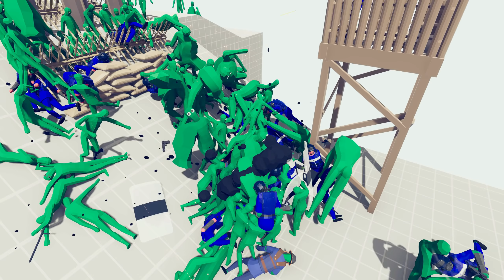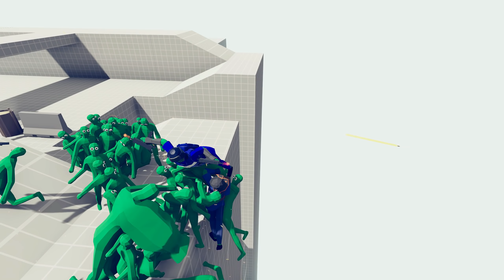Zombie 100 Units vs Swat - Totally Accurate Battle Simulator TABS